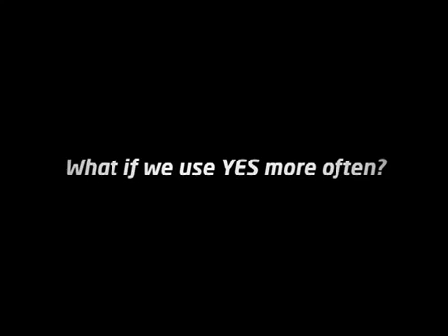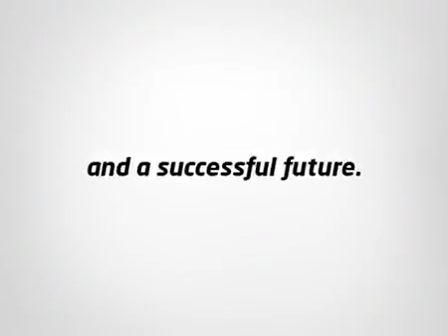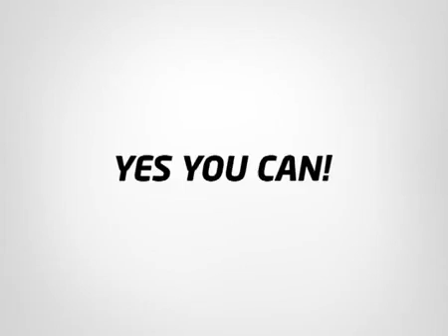Yes We Can by HI MACS®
Yes we can, yes HI-MACS® can.